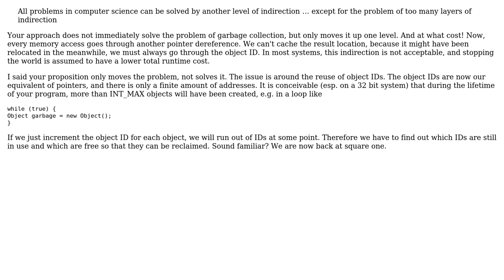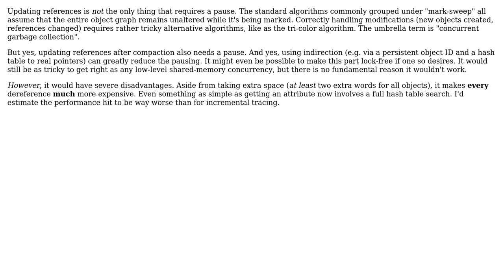Would using a hash table in garbage collection solve the stop the world problem of mark and sweep?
With thanks & praise to God, and with thanks to the many people who have made this project possible! | Content (except music & images) licensed under CC BY-SA | Music | Images & others | With thanks to user zduny user Pete Kirkham user amon and the Stack Exchange Network Trademarks are property of their respective owners. You are responsible for your own actions.